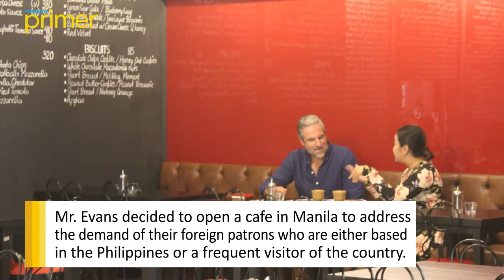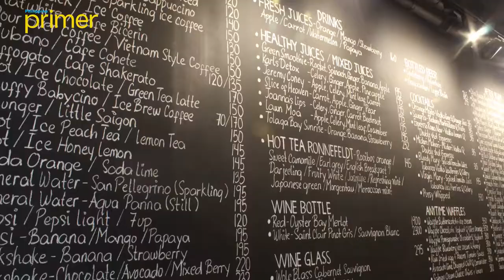Antipodean Coffee Manila | Philippine Primer Eats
Tucked in the corners of Makati City is Antipodean Coffee Manila, the brainchild of coffee-ologist, Alun Evans. Located in Ayala’s Paseo 111 Building, Antipodean will surely be one of your favorite spots.